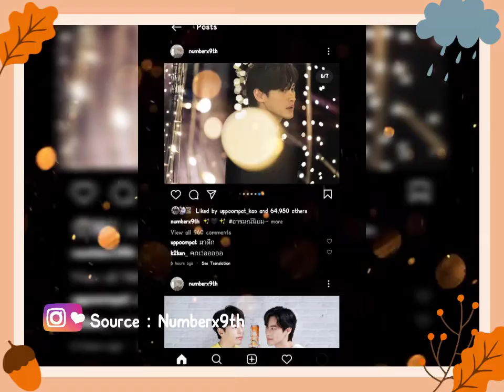เก้า นภาโก หล่อในชุดดำ, Kao NuMbERX9TH new Handsome Photos || The lovely Writer The Series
Source : NUMBERX9th INSTAGRAM

Thursday Night, June 10, 2021. Kao Nappakao Instagram (NUMBERXTH) has uploaded a new photo. Kao uploaded as many as 7 photos, Kao looks very handsome and cool as usual in the photo he is wearing a black short-sleeved shirt. Kao wrote the hashtag (popular mood) in Thai. Uploading the photo kao got a lot of love from fans and positive comments. Uppoompat the partner who played Kao in the Lovely writer series, also commented (come late) in That photo by @peach_zd make up & hair by @tong sutipat.